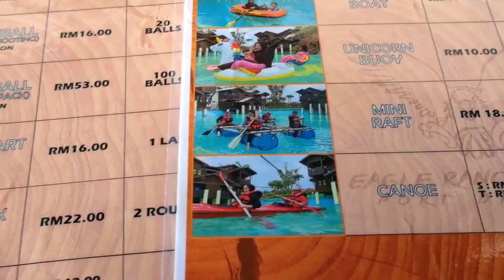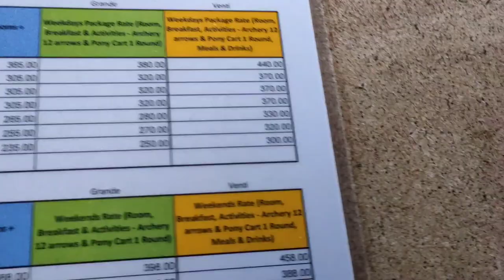Eagle Ranch Resort Malaysia | Malaysia Travel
Travel public food
HIGHLAND MALAYSIA 2022 | ‎@Travel public food
MALAYSIA 2022,
URDU VLOG
Ye Larkiya kitna bolti hai
#|GENTING HIGHLAND MALAYSIA 2022 |  @Travel public food ​